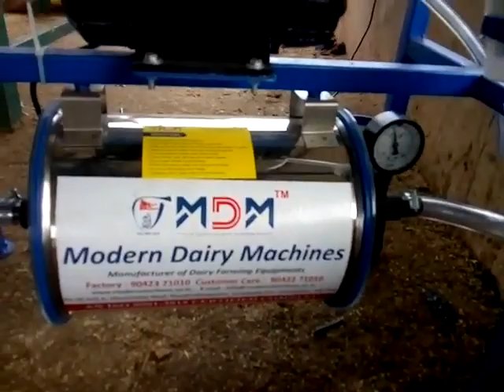Milking machine for Indian Cow / milking machine for small farms Call 9345041010/9345051010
Nano milking machine is suitable for 1 to 5 cows. It is provided with 0.5 hp motor and 150 lpm oil pump. Automatic drain valve is attached additionally for safety.It can be used with UPS battery in house during power cut.

MDM manufactures and supply milk machine, Chaff Cutter, Cream separator, Bulk milk cooler, Milk packing machine, Milk ATM machine ,Milk analyzer, Cow mat and Cow drinking bowl to Tamilnadu, Karnataka, Andhra, Chandigarh and other states of India.